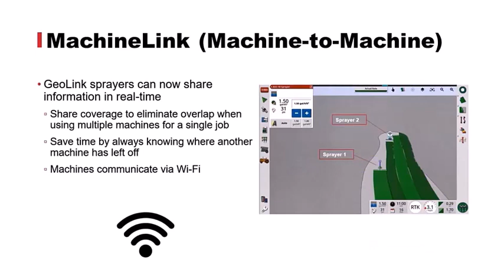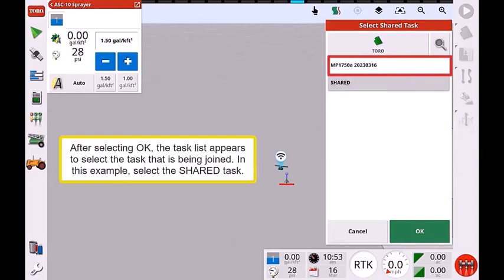GeoLink® – Shared Task in MachineLink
This video explains how to create a shared task with MachineLink with the GeoLink sprayer and 5.X software. MachineLink allows the GeoLink sprayers to share coverage, or jobs, in real-time. These machines communicate via Wi-Fi. In this example, two GeoLink sprayers are used. However, multiple GeoLink sprayers can be used.